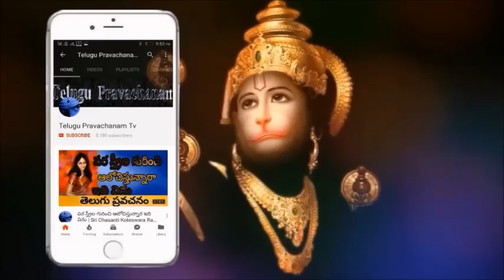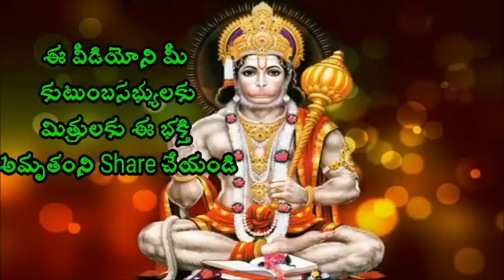కామం అదుపులో ఎలా పెట్టుకోవాలి Sri Chaganti Koteswara Rao Pravachanam latest